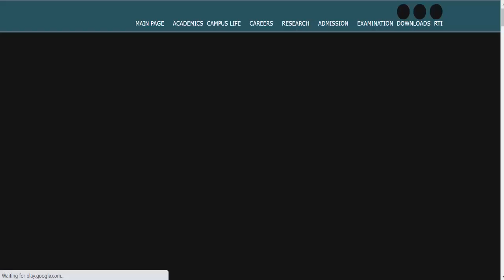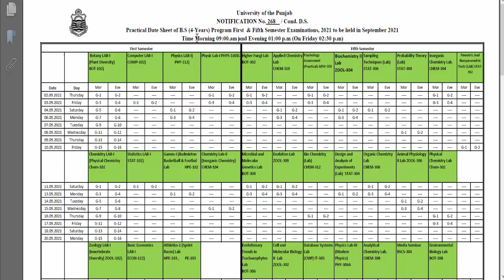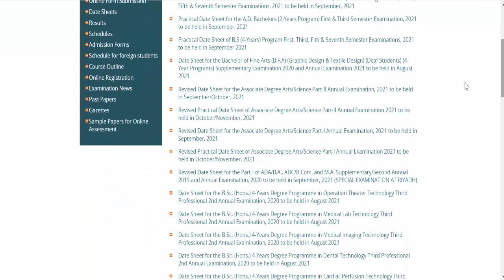Punjab University Upload New Date Sheets 2021 BA/BSC/ADP/BS All programs Must Watch official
BA, BSC & ADP | M.A/MSC | B.COM/ADC